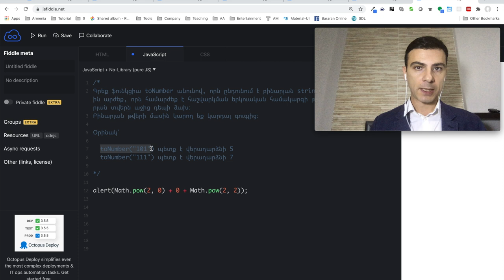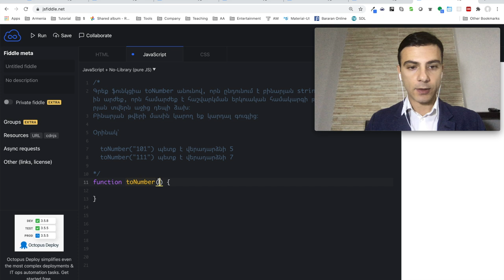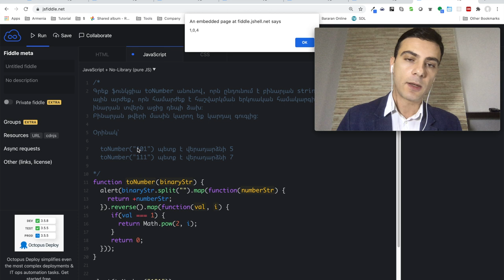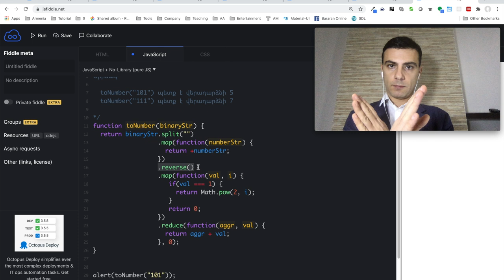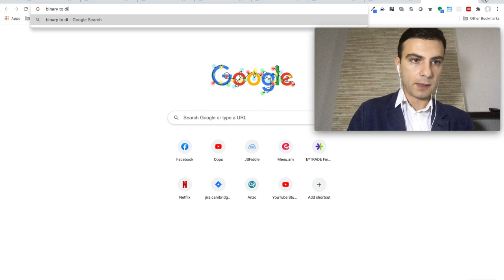Javascript - Վարժություն (split, map, reduce, reverse)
Առաջադրանք

Գրեք ֆունկցիա toNumber անունով, որն ընդունում է բինար արտահայտությամբ string և վերադաձնում տվային արժեք, որն համարժեք է հաշվարկման երկուական համակարգի թվերին։ Կարդացեք բինար տվերն աջից դեպի ձախ։ Բինար թվերի մասին կարող եք կարդալ գուգլից։

Օրինակ՝

    toNumber("101");   // պետք է վերադարձնի 5
    toNumber("111");   // պետք է վերադարձնի 7
    toNumber("1011"); // պետք է վերադարձնի 11

Write a function called toNumber which takes a binary string and returns the numeric value that it represents.  Read binary numbers from right to left.  If you don’t know how binary numbers work, ask google :)

 Example:

     toNumber(“101”);  // should return 5
     toNumber(“111”);  // should return 7
     toNumber("1011") // should return 11